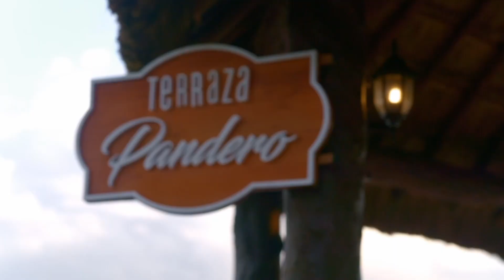Tommy Proposes To Georgia | Season 2 | Georgia & Tommy: Baby Steps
Georgia gets a surprise proposal from Tommy on their family holiday. 💍 👨‍👩‍👦